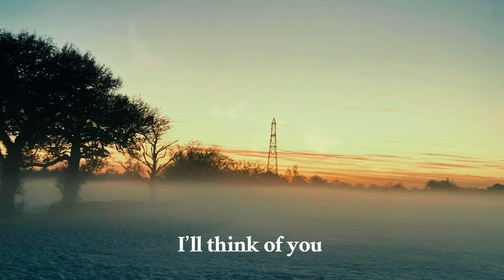Princes to Kings - 2000 Miles (Music Video)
Here’s the video for our latest single ‘2000 Miles’. A cover of one of our favourite Christmas songs, originally by The Pretenders. This video was filmed and edited by Finn (1/2 of the band). We hope you enjoy. Happy Holidays x